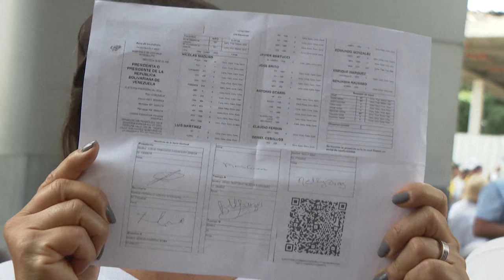"¡No vamos a dejar las calles!": Oposición de Venezuela reivindica victoria en elecciones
La líder opositora María Corina Machado encabezó el sábado una protesta en Caracas, Venezuela, contra la reelección del presidente Nicolás Maduro, que congregó a miles de personas y se replicó en más de 300 ciudades en el mundo.